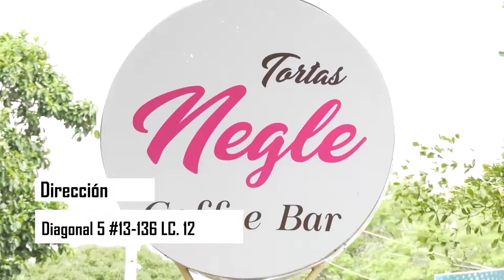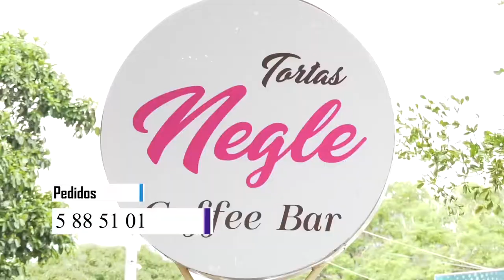REAL PAILITAS FS DEBUTA EN LA SUPERLIGA DE MICROFUTBOL